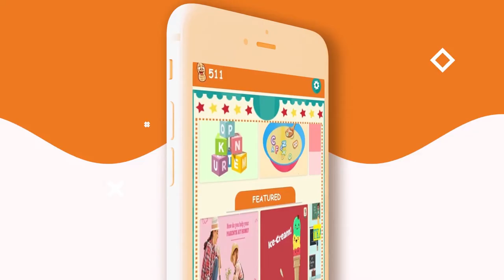Foona showreel | Kids Animated Video | App walkthrough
Animated Explainer Video: Foon Showreel - Inframes x Foona App | 2D Animation | Voiceover | Storyboard

Getting a product video or an explainer video produced can be stressful, expensive, and often comes with a tonne of guesswork.
At Inframes, we don't believe in any of that.
That's why our team assembled to provide a clear and transparent view into how it all works, with no video jargon.
Whatever you need a video for, create yours today with Inframes.